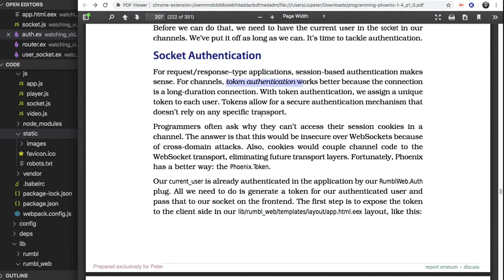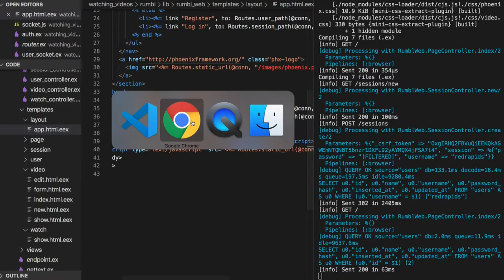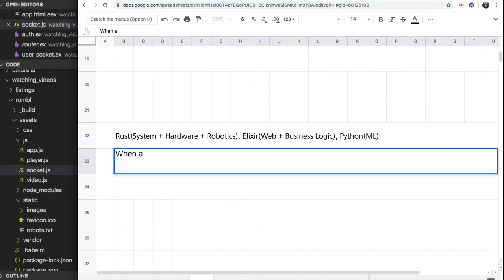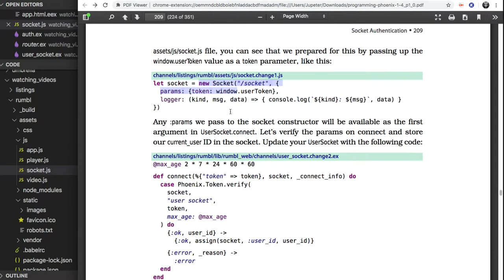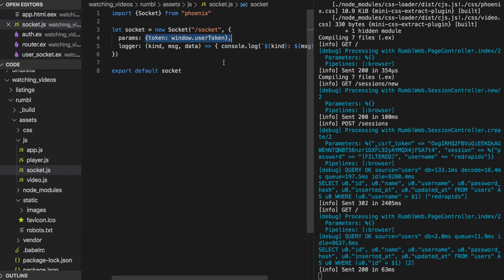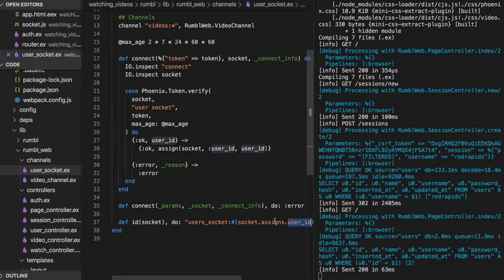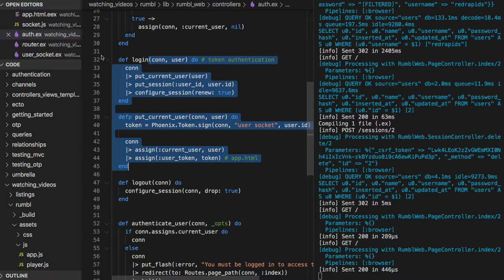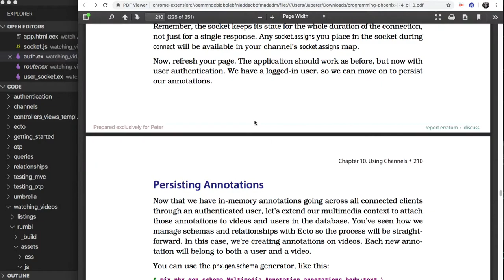[피닉스] 390 - Socket Authentication